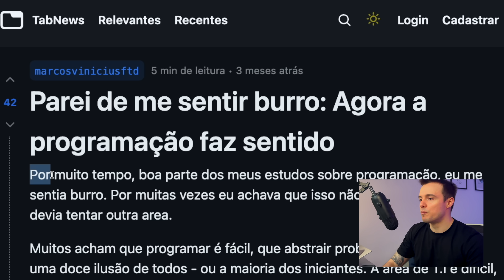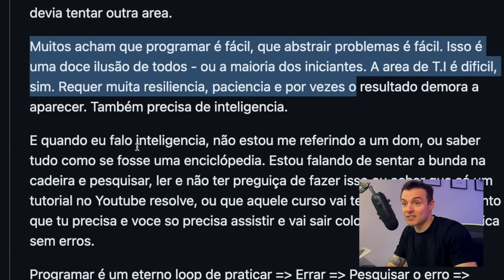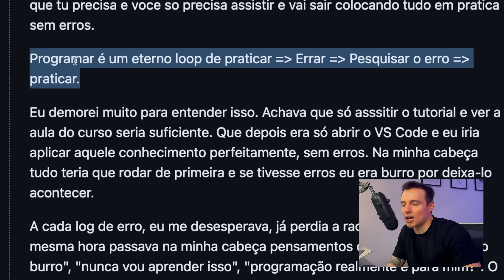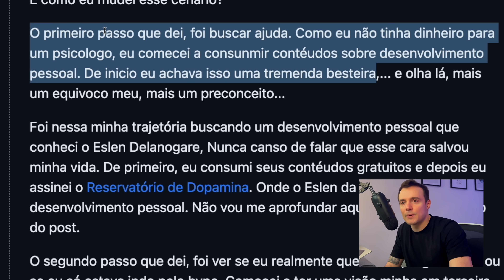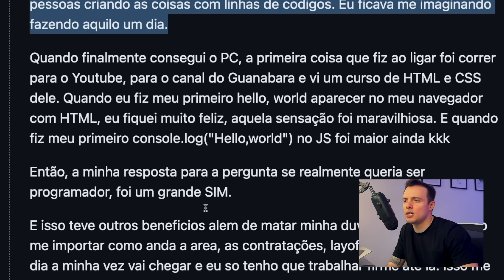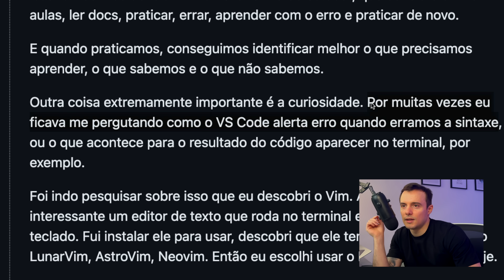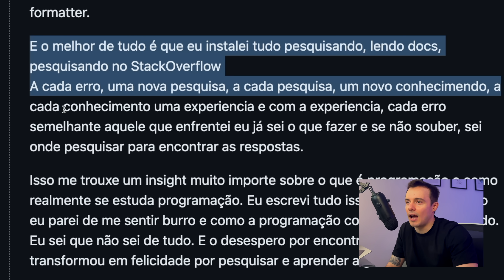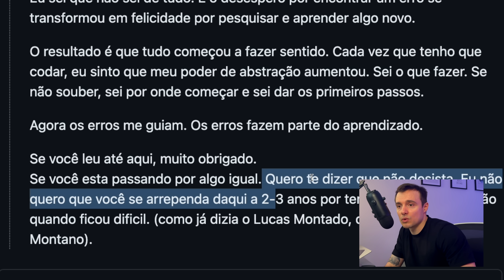Parei de me sentir burro (agora a programação faz sentido)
Quer mandar sugestão de artigos e tópicos? Manda direto pro Tony que nós vamos selecionar os melhores para gravar o próximo video

Autor: Marcos

✅ Meu site parece que foi feito por um DEV backend né?! Mas lá tu encontra tudo que precisa saber sobre o que tenho feito e onde estou: